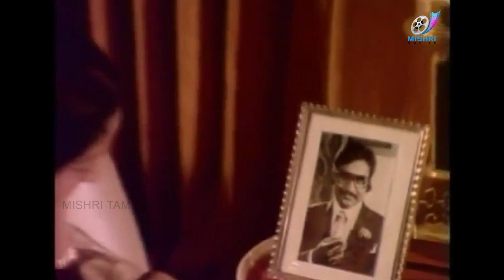Vidiyum Varai Kaathiru | Bhagyaraj | Chase for The Plan Hunt | Super Scene | Thrilling | Whats Next